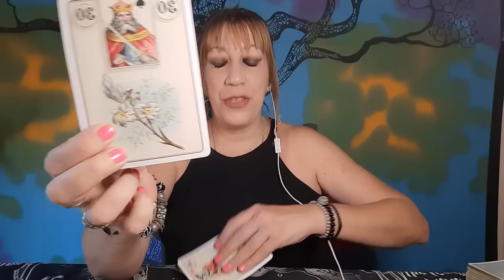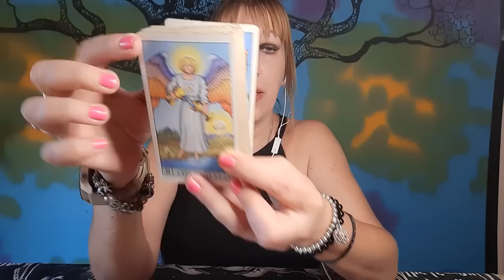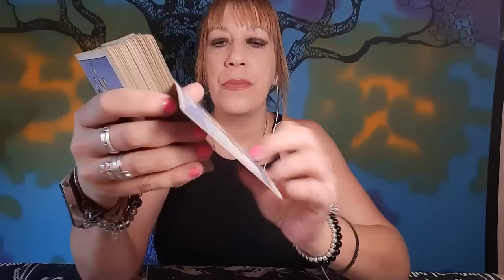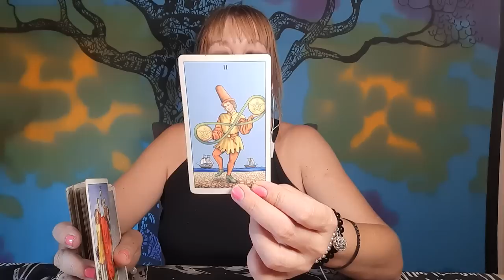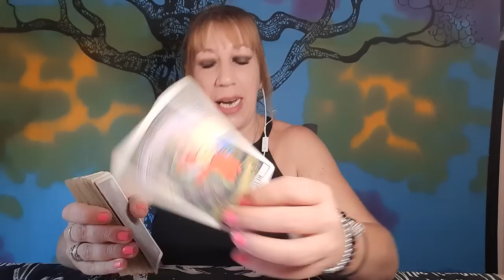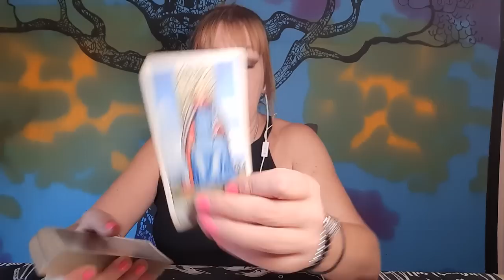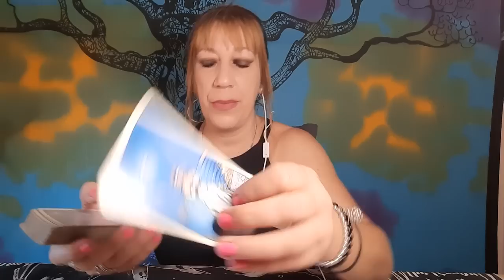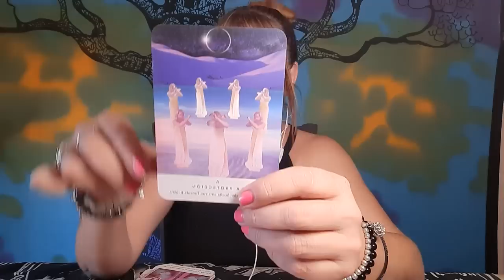🧿Algo está PASANDO en tu CASA🔮Energías hoy